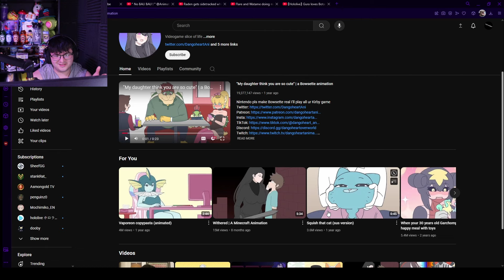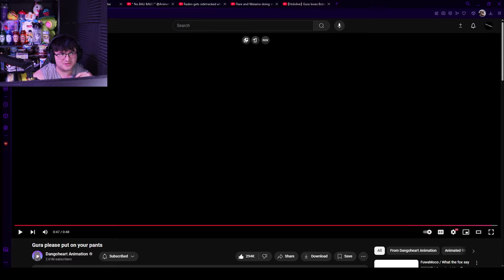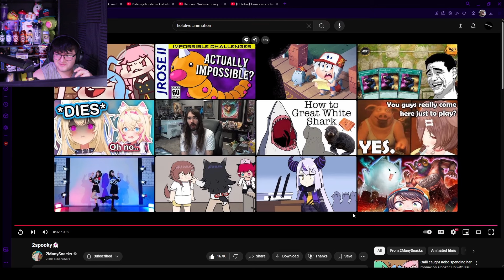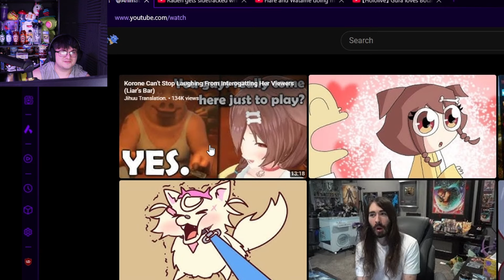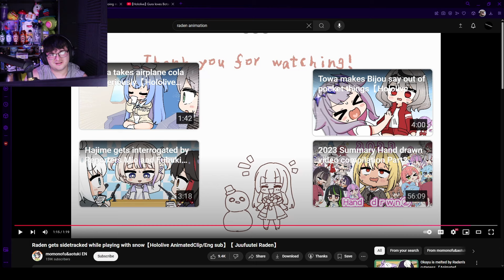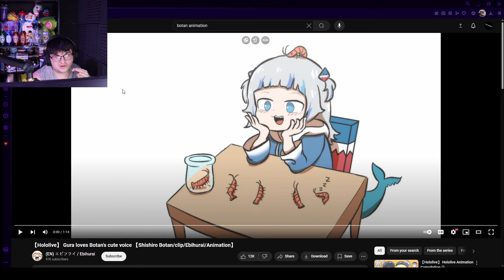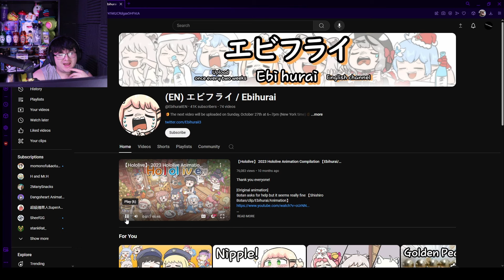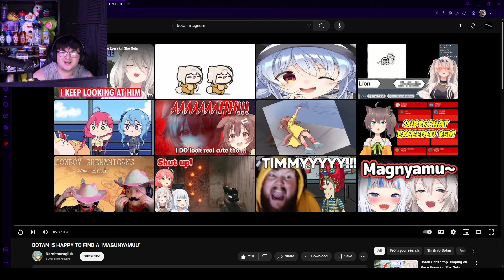HoloLive Compilation | Only (More) Animations!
We got more animations again! yall seemed to enjoy the last bit of animations and im loving reacting to them also! SOOO lets keep it going again!

twitch i don't use (for now ) | TheFranMan
 x and or twitter | @thefranman